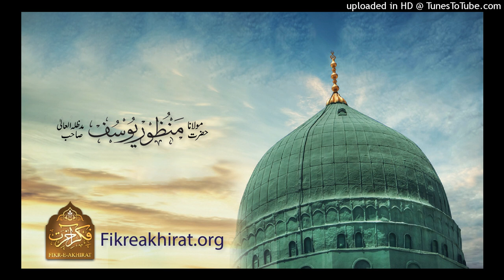Namaz K 3 Ajza Aur 3 Fawaid - Maualana Manzoor Yousaf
نماز کے تین اجزاء اور تین فائدے